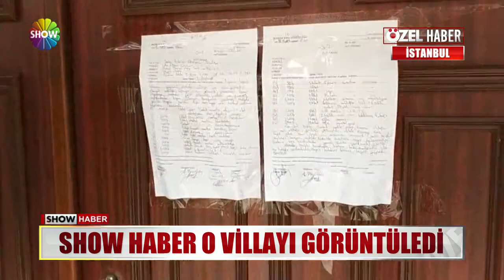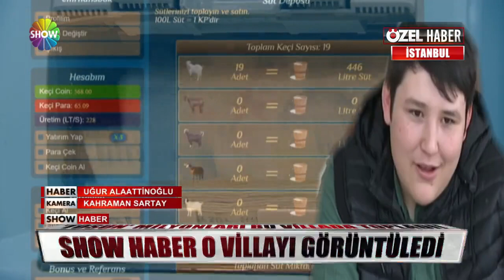"Tosun" milyonları bu villada topladı!